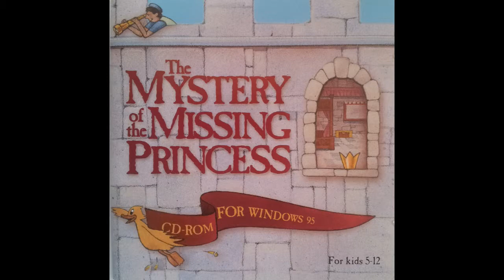Martin Koronka - 02 I Love My Food - The Mystery of the Missing Princess OST (1997)